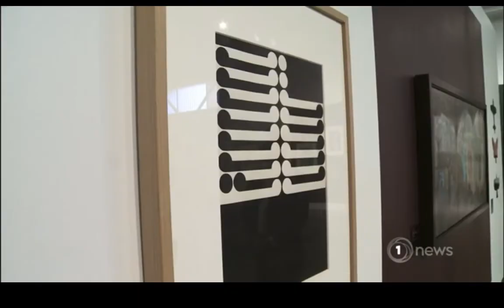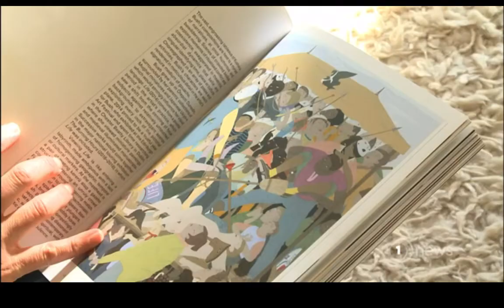1News | 04.07.22, Goods and Services: Modern and Contemporary Art from a Private Collection